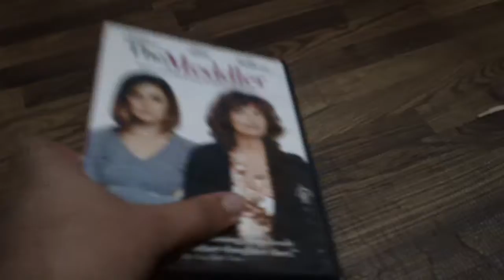Films I Watched Today For 10/9/2022